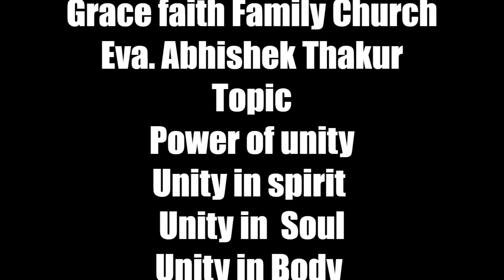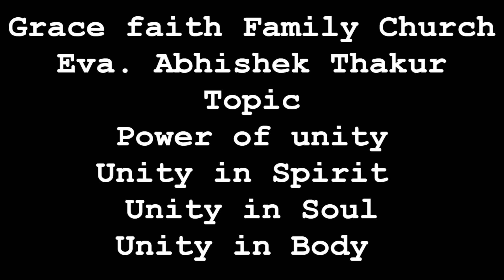क्या है ?? (आत्मा,मन और शरीर की यूनिटी ) Grace Faith Family Church Service || Evg.Abhishek thakur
Grace Faith Family Church , Jabalpur
(An Assembly of Spirit filled Victorious Believer)

Transforming Nominal Christians Into Victorious Believer's